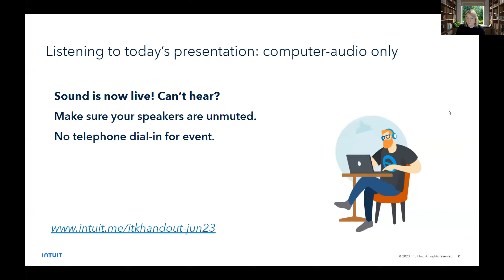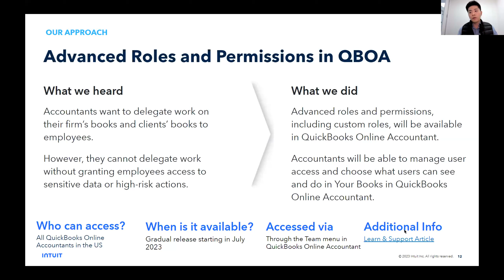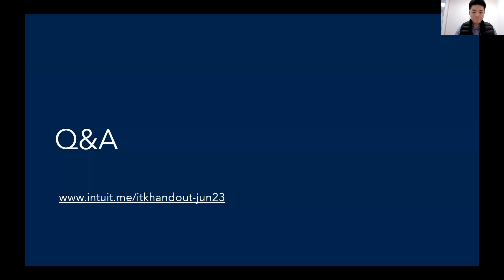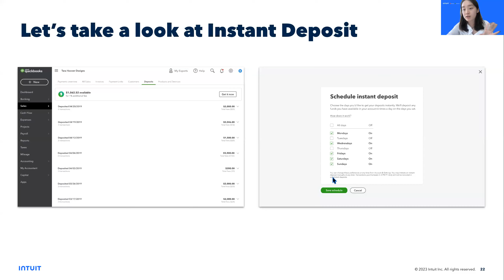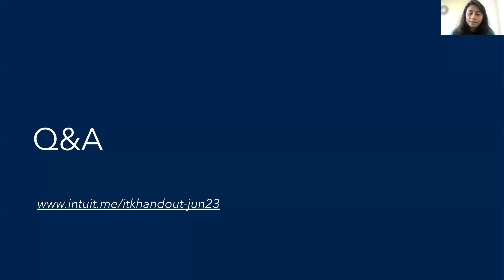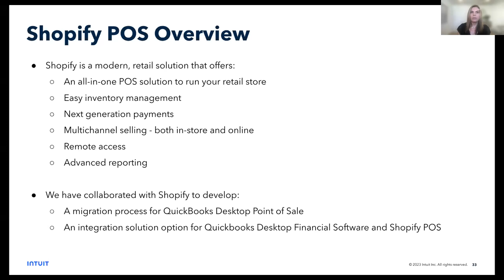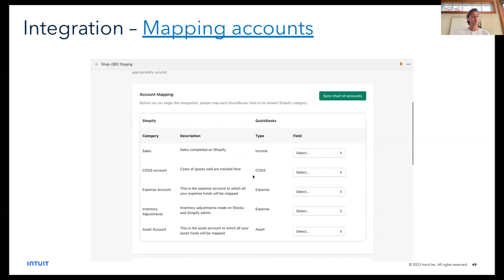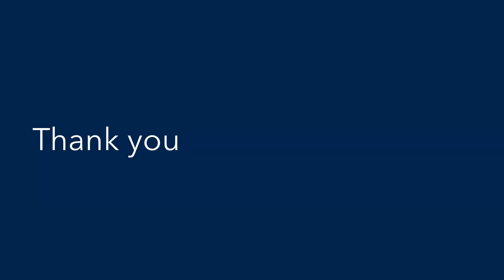In the Know - June 2023 - QuickBooks Online Monthly Product Updates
In this session, you will learn about the latest updates on advanced roles and permissions in QuickBooks Online Accountant, QuickBooks Onlne Payments, the discontinuation of QuickBooks Desktop POS, and the migration + integration with Shopify. For information about upcoming training events or to register for the next In the Know webinar, visit our Accountant University